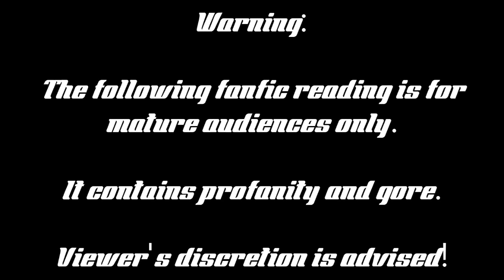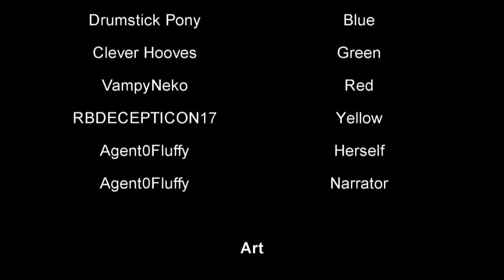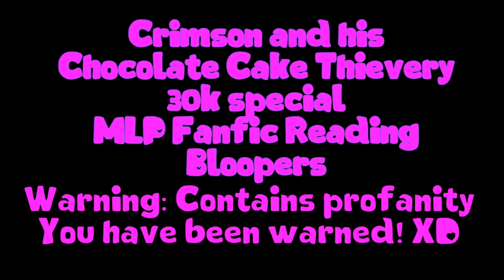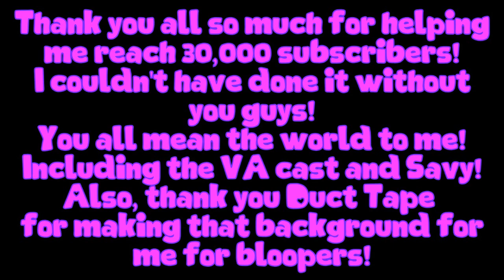(30k Sub Special) Crimson and his Chocolate Cake Thievery MLP Fanfic Reading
Warning: The following fanfic reading contains profanity and gore! Viewer's discretion is advised!

Here you go everyone! My 30k Sub Special is here! I wrote the fanfic myself! I would like to thank everyone, the VAs, and Savy (my artist for this fanfic reading)!

Fanfic written by Agent0Fluffy (me obviously!)

Story Synopsis:
What would Crimson do to get his fix for chocolate sweetness?

Art Star as Female Customer:
(Link Pending)

RBDECEPTICON17 as Yellow:
(Link Pending)

Agent0Fluffy as herself and Narrator